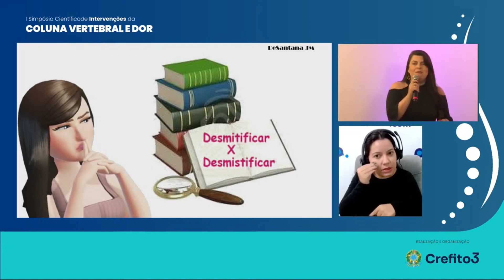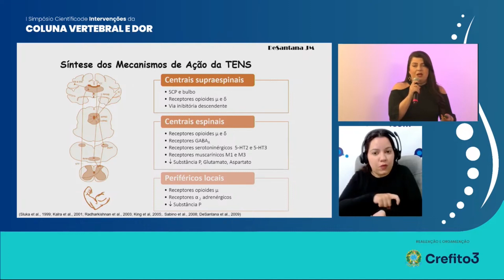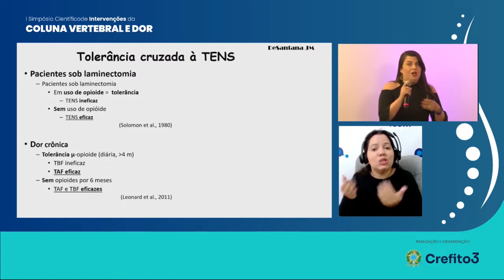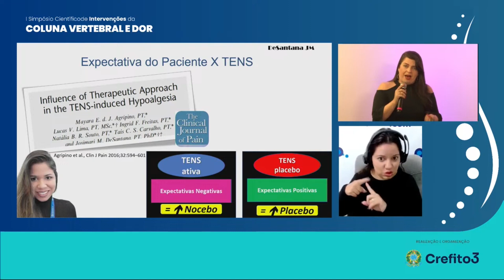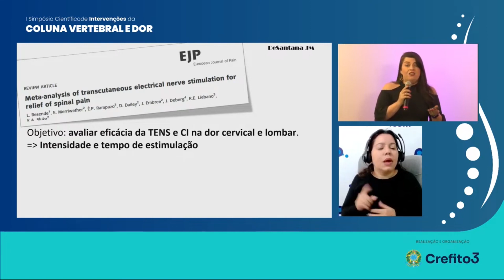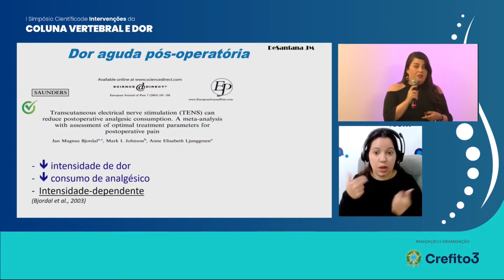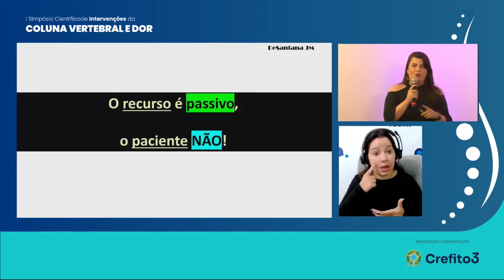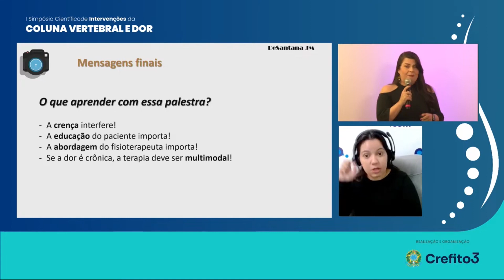Como a Eletroterapia Poderá Ajudar o Paciente com Dor Crônica (Dra. Josi de Santana)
A palestra "Como a Eletroterapia Poderá Ajudar o Paciente com Dor Crônica" foi apresentada por Dra. Josi de Santana durante o I Simpósio Científico de Intervenções da Coluna Vertebral e Dor do Crefito-3.

Este evento, realizado em 1º de junho de 2024, foi online e gratuito, contando com a participação de renomados profissionais da Fisioterapia Brasileira.

Convidamos todos a assistir as demais palestras disponíveis na lista de reprodução do evento.